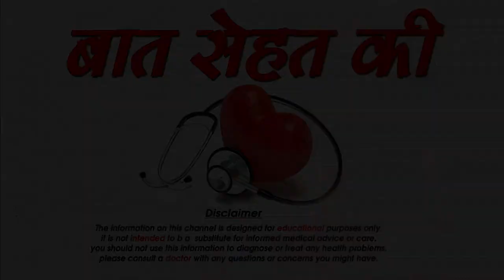बालो की रुसी को खत्म करने के घरेलु नुस्खे -Dandruff Treatment at home,SM News